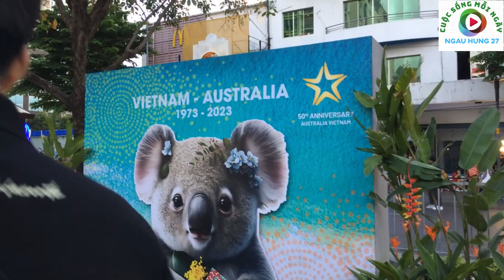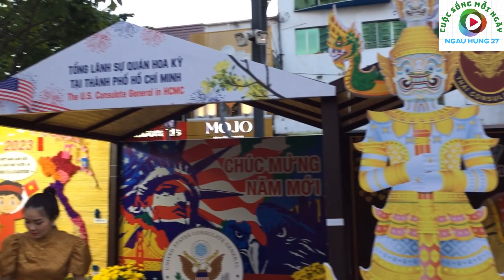XUÂN QUÝ MÃO 2023 | ✅ĐƯỜNG HOA NGUYỄN HUỆ ✅ | ngauhung27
Hôm nay, quay clip đường hoa Nguyễn Huệ, mỗi năm đều có 1 trang trí khác nhau.
Today, I make a video clip for you at the Nguyen Hue steet, every year is same.

Let's GO.

Youtube: Tìm kiếm " Ngauhung27" là ra kênh của mình.
Nhớ "SHARE" cho mọi người cùng biết nha.
(Danh mục "playlist" ✅DULICH✅ &✅KHAMPHA✅ để xem)

© Bản quyền thuộc về NgauHung27 Channel (ngauhung27)
© Copyright by NgauHung27 Channel ☞ Do not Reup
Music